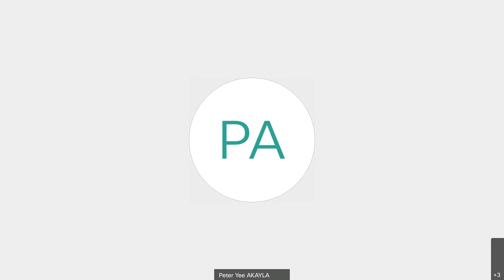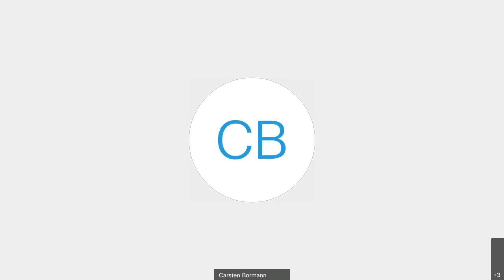CBOR WG Interim Meeting, 2020-09-30